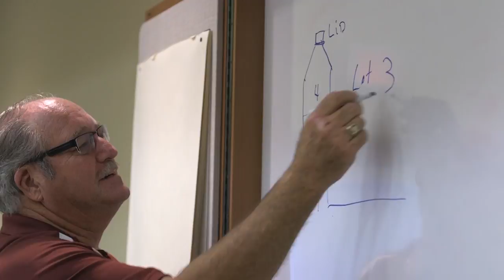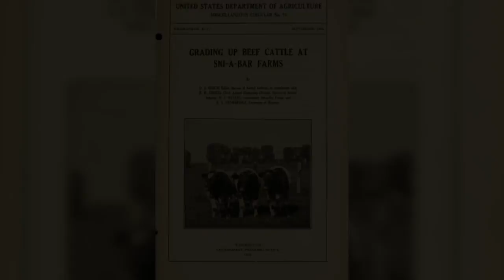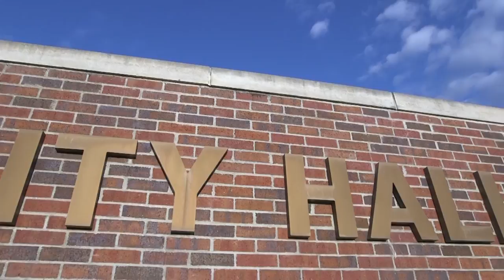City of Grain Valley, MO: A Rich History & Continued Legacy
Grain Valley, Missouri is a maturing, mid-west community whose heritage began in the late 1800s as a world-class scientific research farm. The City has experienced tremendous growth in the last 20 years by emerging from a rural to suburban community just 24 miles East of Kansas City. Grain Valley takes pride in its community, superb education system, pro-development agenda and its fiscally responsible environment. The innovation of the city is momentous in sustaining the progress and achievement of continued legacy.